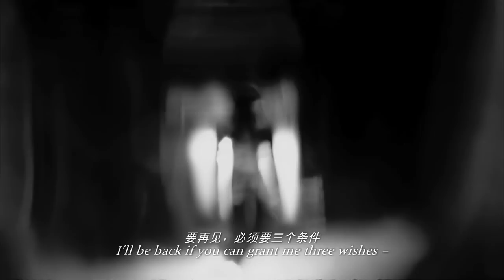Chivas x Wong Kar Wai Micro Flim DÉJÀVU - Episode 2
芝華士長期致力於全球電影業的發展與推廣，參與多項電影相關慶典盛事。今次聯同華人傳奇導演王家衛共同呈獻的微電影《心靈之境》以男女主角千折百回的離別與重聚片段，寓意芝華士25年經百年的傳奇再現；奢華唯美的視覺意境，引領人們探尋影片拍攝地的傳奇足跡—在神秘的印度烏麥．巴哈旺(Umaid Bhawan)皇宮中心馳神迷。王家衛執導25年來造就了無數巔峰之作，在今次的微電影製作他邀得「大阪電影節」最佳男主角張震夥拍銀幕新貴—名模杜鵑，以一段傳奇愛情故事，完美詮釋芝華士25年逾百年的非凡際遇。
芝華士Facebook專頁線上放送！